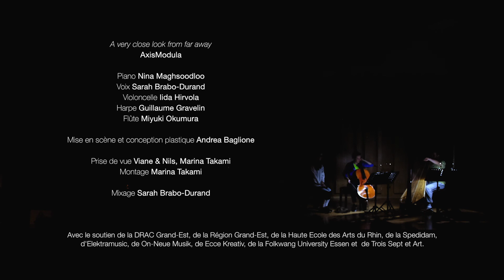A very close look from far away - AxisModula 2/2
A very close look from far away
de l'oeil à l'oreille
Un spectacle musical de l'ensemble AxisModula

Un son dont on perçoit la provenance nous est-il plus proche ou plus lointain ? Qui n’a jamais ressenti la transformation de l’espace et du son qui s’opère lorsque l’on ferme les yeux pour écouter la musique lors d’un concert ?

avec
Nina Maghsoodloo - piano
Sarah Brabo-Durand - voix
Iida Hirvola - violoncelle
Guillaume Gravelin - harpe
Miyuki Okumura - flûtes

Andrea Baglione - mise en scène et conception plastique
Marina Takami, Viane&Nils - images
Marina Takami - montage vidéo

sur des oeuvres d'Elnaz Seyedi, Toru Takemitsu, Dai Fujikura, Ali Gorji et Kenji Sakai

Enregistré le 26 octobre 2017 à l'auditorium du Musée d'Arts Moderne et Contemporain de Strasbourg (MAMCS), dans le cadre de la programmation d'Elektramusic.